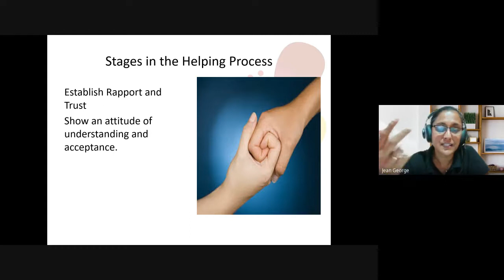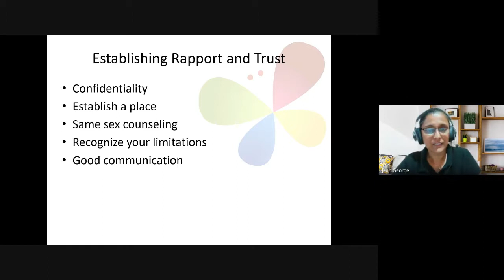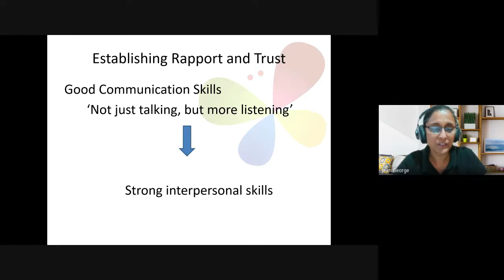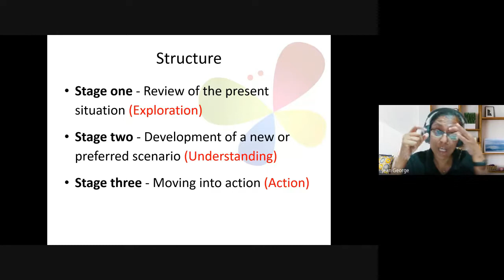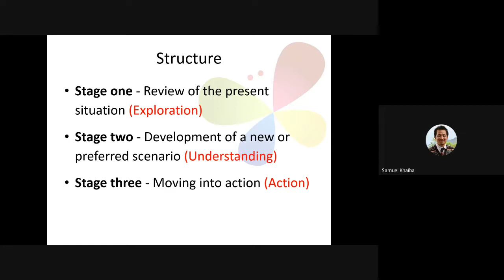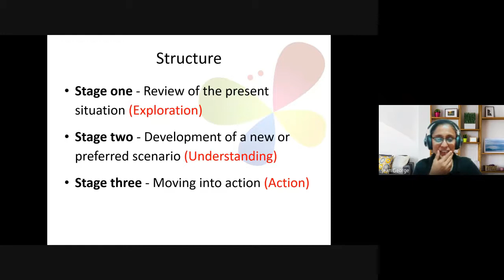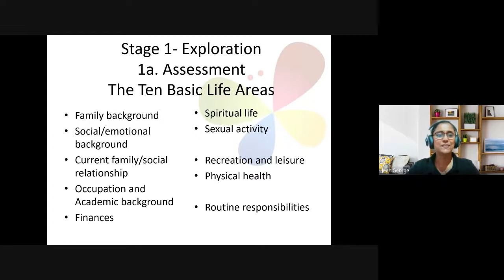Christian Counseling | Lecture 11 : BC210-CC-20220216